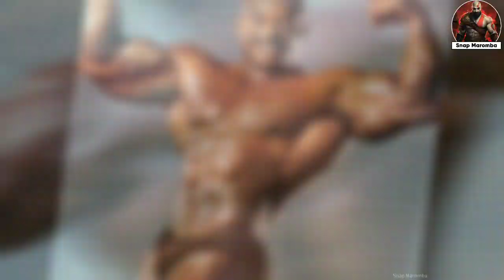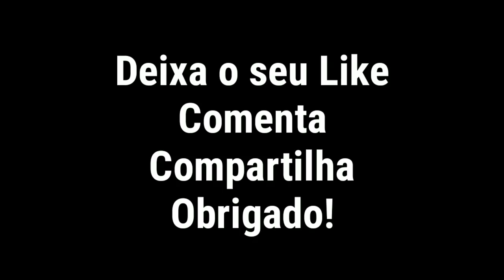O MELHOR ATLETA CUBANO QUE JÁ EXISTIU NA HISTÓRIA DO FISICULTURISMO ‹ Sergio Oliva ›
📦Growth Supplements

🔵Músicas

🎧Música da Intro: 2Scratch Frozen